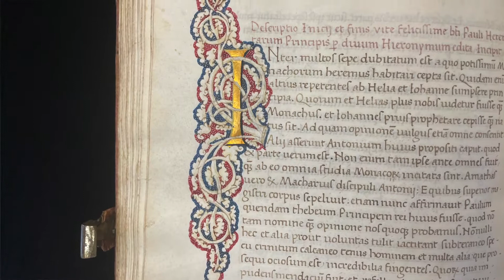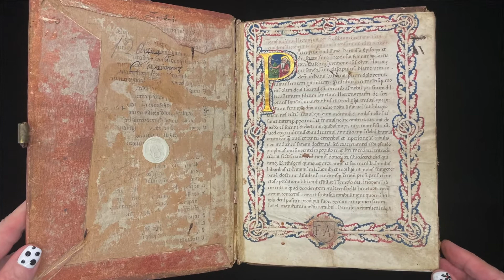TM 656 - PSEUDO-EUSEBIUS OF CREMONA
The manuscript is a vivid witness to the importance of St. Jerome in fifteenth-century Italy, and includes the foundational texts for his cult. These texts were widely disseminated in both Latin and in vernacular translations and influenced the work of numerous writers and visual artists. Skillful script, handsome pen initials, and classic humanist white vine initials adorn the text, which begins with an historiated initial depicting an ascetic St. Jerome meditating before the Crucifixion. (TM 656)